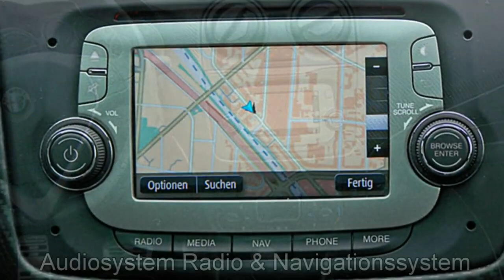Alfa Romeo MiTo Turismo Motor Village Berlin jetzt Stell.